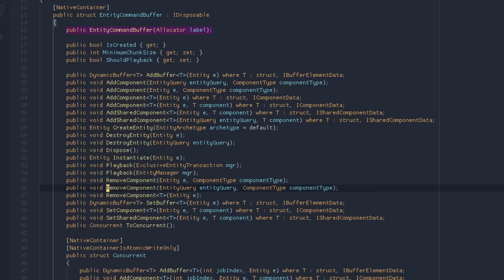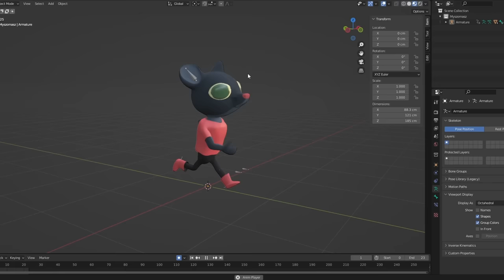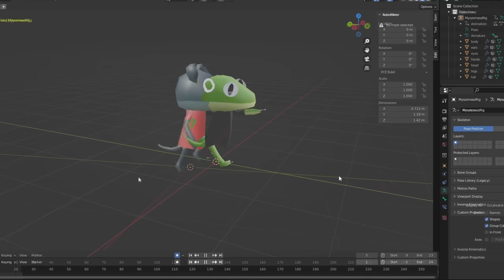I'm making a game without coding | Devlog #0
Hello, I'm Thomas and i'm making a game about a mouse. I don't know how to code so I found other solution.

Music from Uppbeat (free for Creators!)